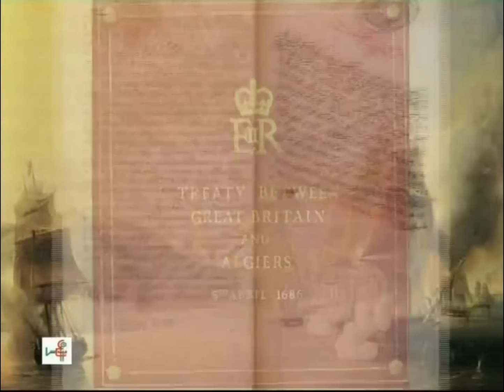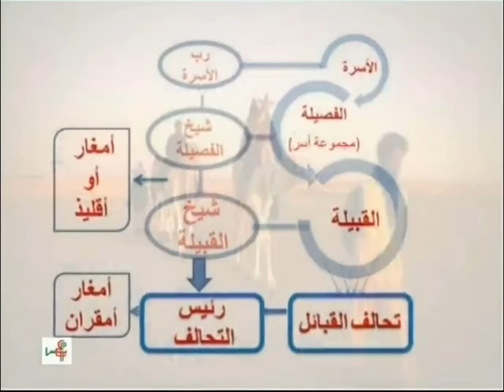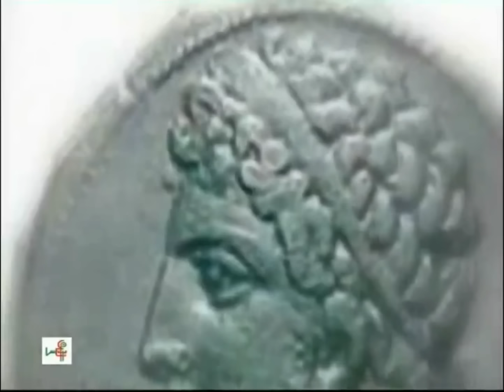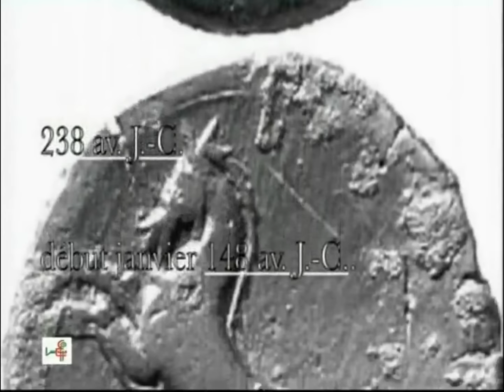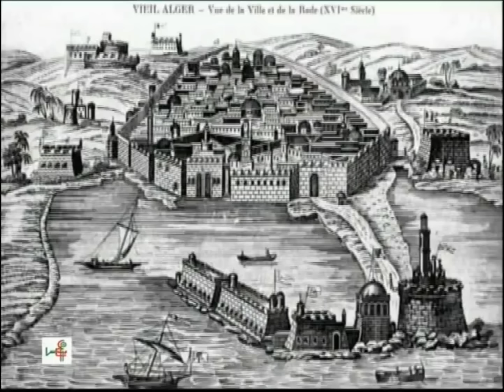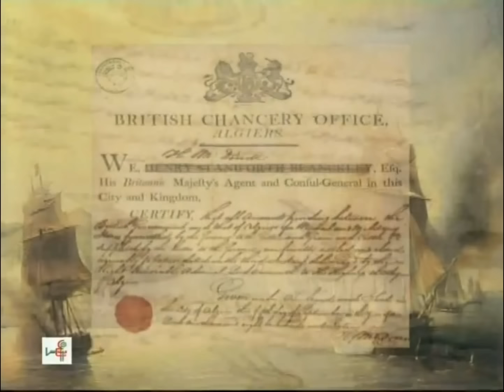تاريخ الجزائر (من العصور القديمة الى العصر الحديث)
الأمازيغ
الدول المغاربية
افريقيا
البحر الأبيض المتوسط
يوغرطة
يوبا
ماسينيسا
الأندلس
الأمير عبد القادر
القبائل
العرب
الرومان
الغزات
الوحدة
الإتحاد المغاربي